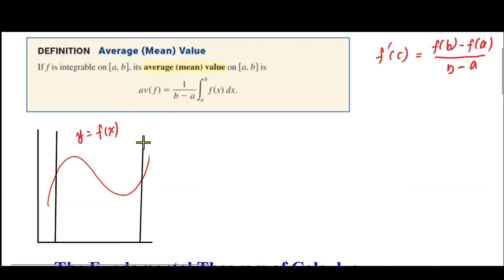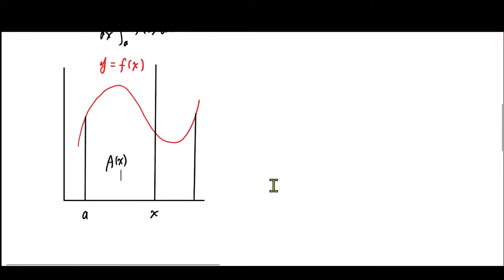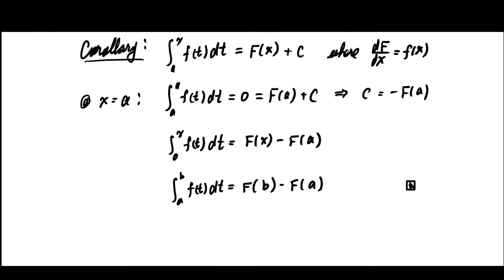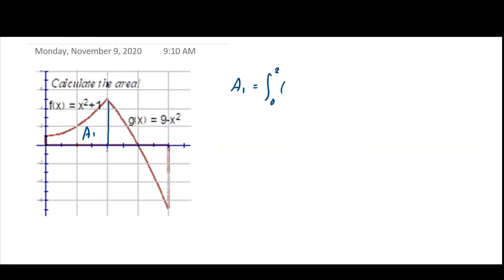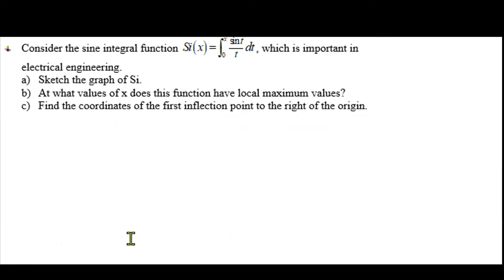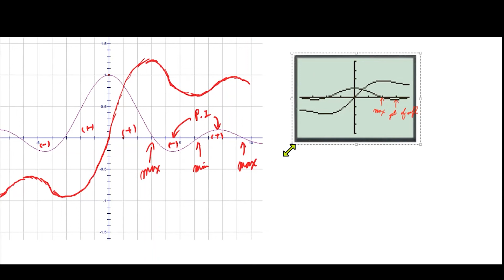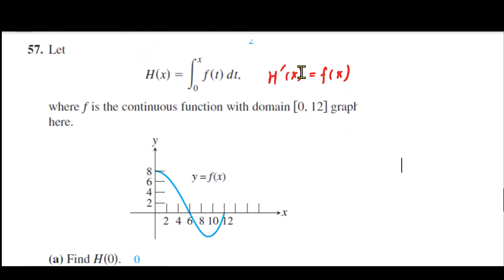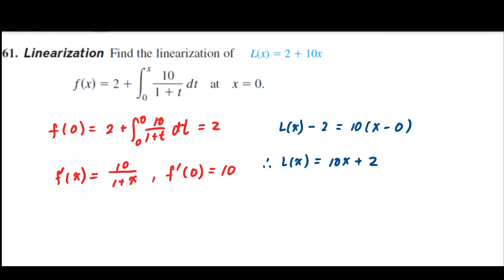Calculus 5 4 the Fundamental Theorem of Calculus